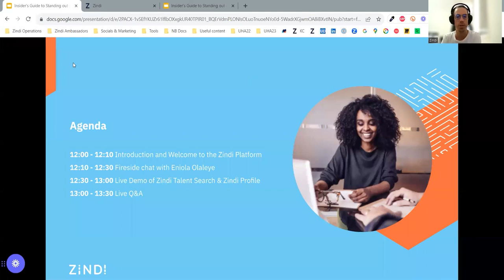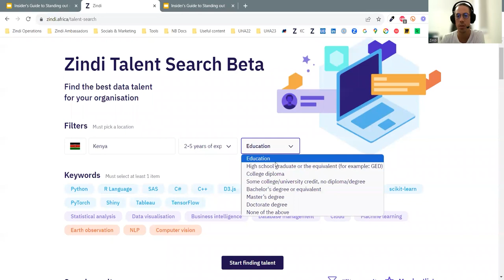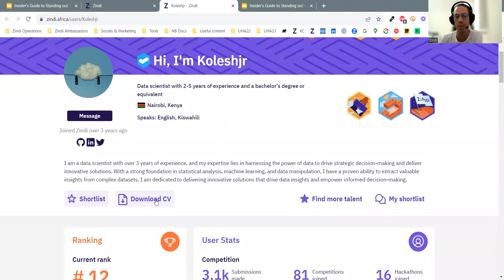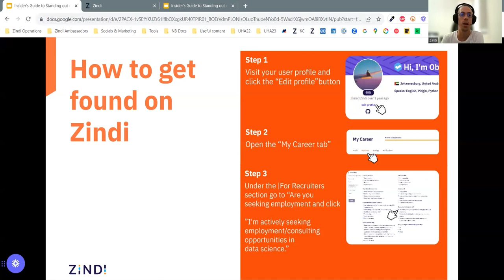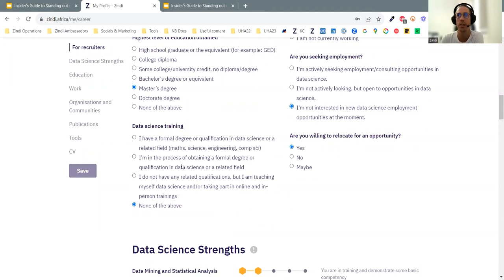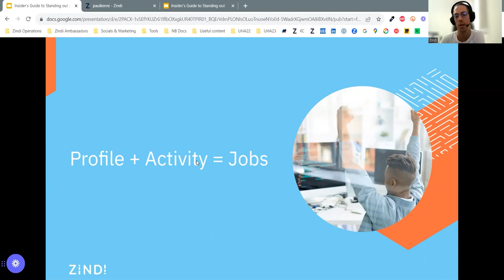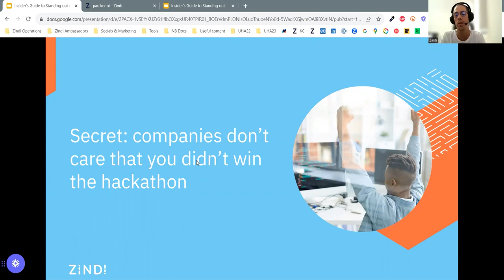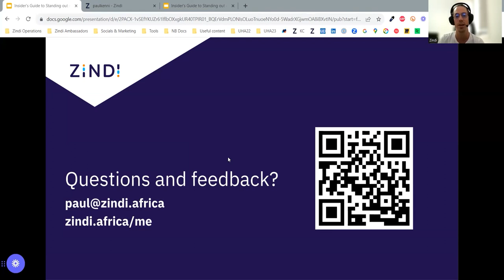Insider's Guide to Standing out on Zindi Talent Search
Are you ready to unlock your full potential and shine on the Zindi Talent Search platform? Join us for Insider's Guide to Standing Out on Zindi Talent Search!

Sign up on Zindi so that you can complete your profile during the workshop

Get an insider's look at the Zindi platform as Paul Kennedy, our Chief of Staff, shows you how recruiters find you on Zindi. Learn how to set up a compelling profile, showcase your skills, and stand out to potential employers on Zindi Talent Search. You will also get to hear from some successful Zindians and their journey with Zindi, followed by an open Q&A!
Don't miss this opportunity to take your career to new heights! Whether you're a seasoned data scientist or just starting your journey, this event will equip you with the tools and knowledge to stand out on Zindi Talent Search. Embark on your Zindi journey armed with insider knowledge, success stories, and the support of a thriving community.